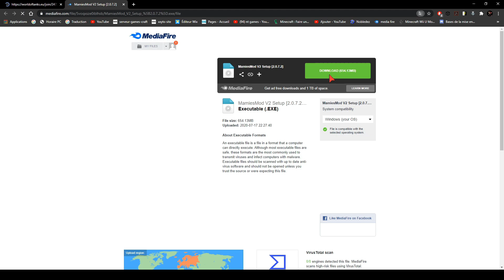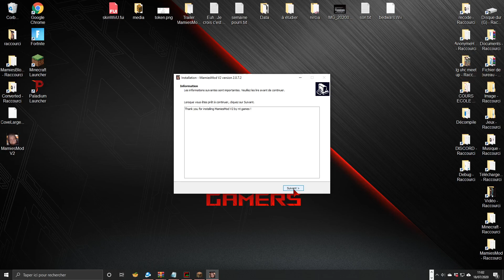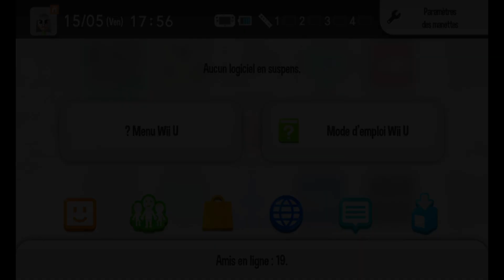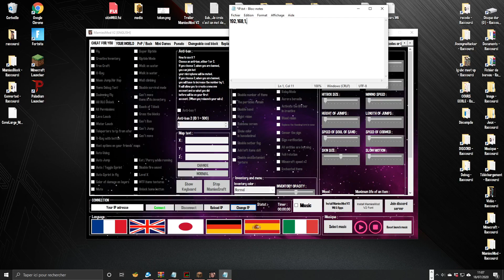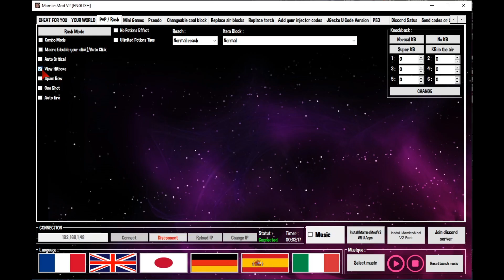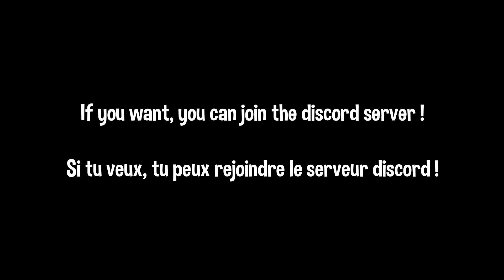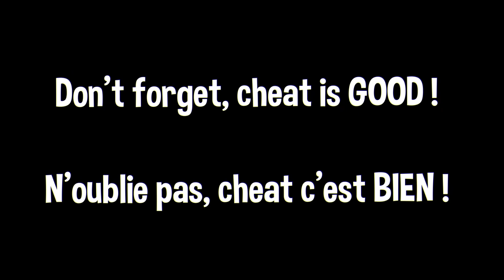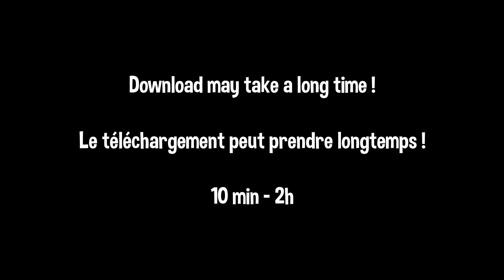How to install MamiesMod V2 ? [EN/FR] [Version 2.0.7.2]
Yo the grannies we meet for a new update of MamiesMod V2 ! I show you how to install and use it for Wii U !

Yo les mamies on se retrouve pour une nouvelle mise à jour de MamiesMod V2 ! Je vous montre comment l'installer et l'utiliser pour Wii U !
Merci à tous pour votre soutiens !
MamiesMod V2 Setup :
                                                                      RÉSEAUX :
Discord : nt games#0375 ou nt games V2#2719